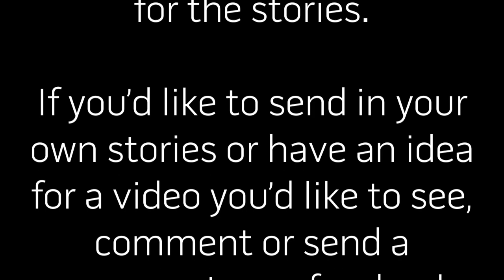[APH] TWO HORROR STORIES WITH AMERICA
We're so glad to be back with consistent content again, making videos and sharing them with you is one of the best things I know and I am so grateful for each and every one of you ❤ /Locklin

MORE OF ENIGMA

Fan of the bad friends trio?